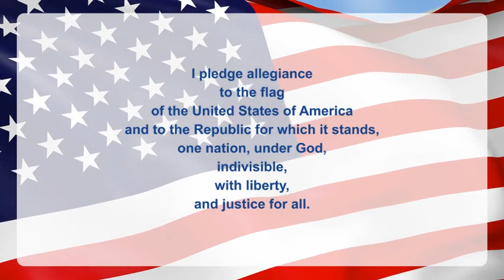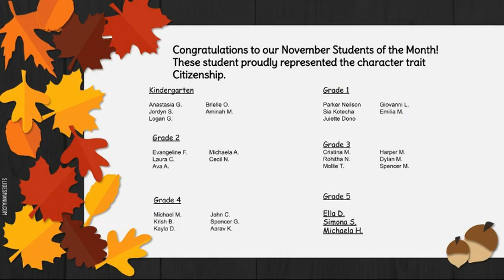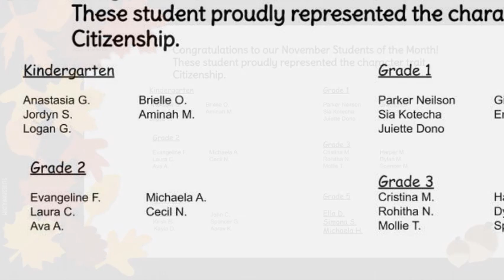DNN S2 Ep47: Back in the Swing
We're back from Thanksgiving break. Amelia, Riya, and Hunter give us the daily update. We've got Golden Colored Pencil winners and Students of the Month announcements. See you tomorrow with more morning announcements.